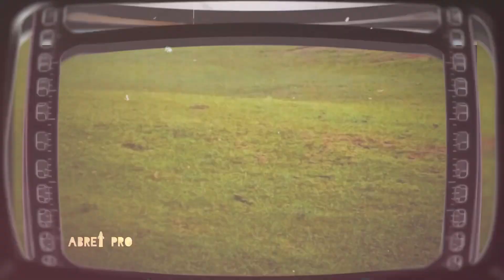አባራሙዝ ሺሊላ / የድሮ ቅጂ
አባራሙዝ ሺሊላ ሠንብተውኒ
አባ ራሙዝ ሺሊላ ሠንብተውኒ

የድሮ ቅጂ